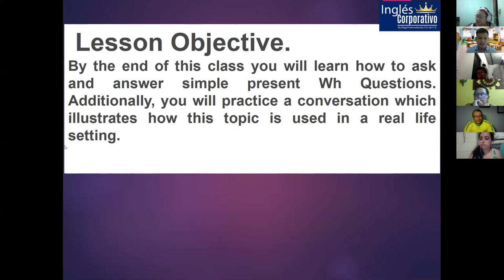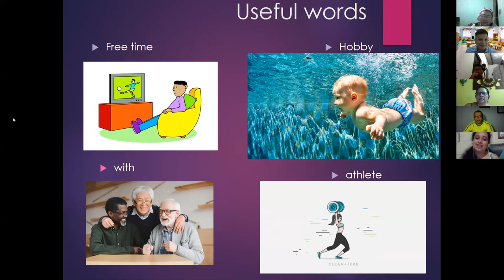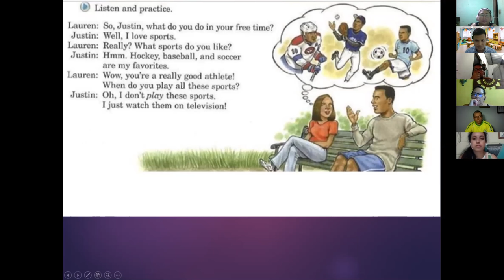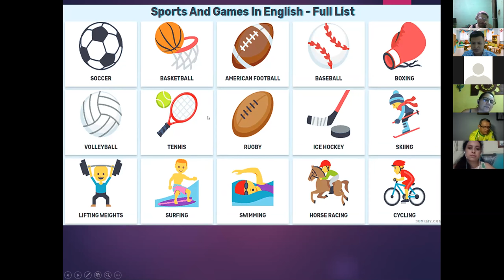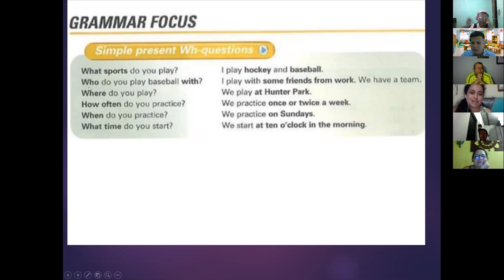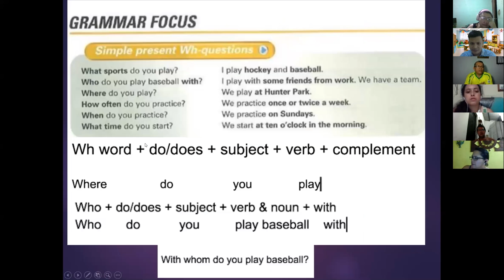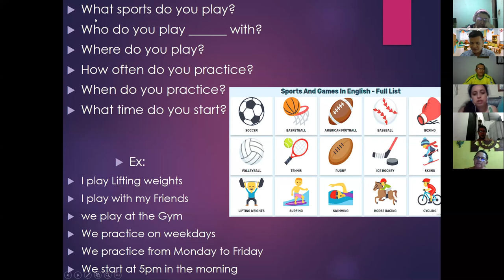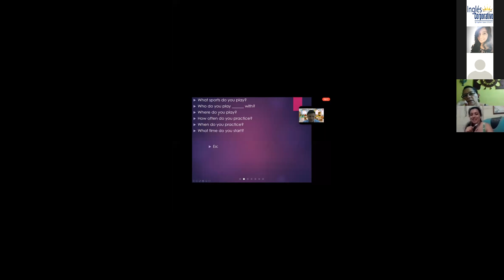Ingles Corporativo-Section5: Simple Present wh question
By the end of this class you will learn how to ask and answer simple present Wh Questions. Additionally, you will practice a conversation which illustrates how this topic is used in a real life setting.